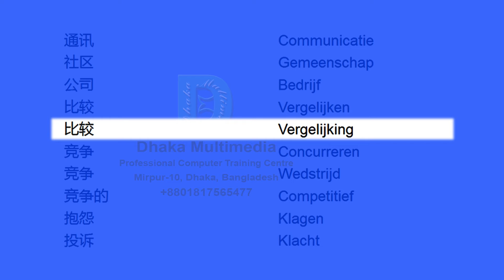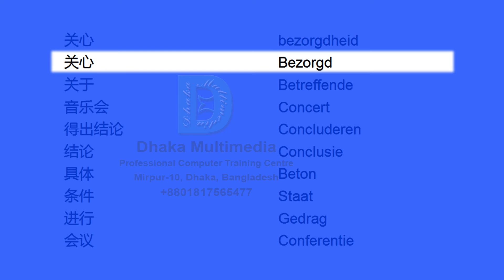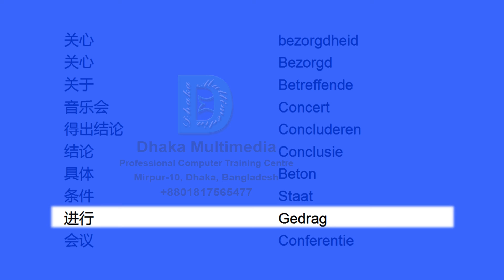Chinese to Dutch | Most Common Words in English Part 14 | Learn English